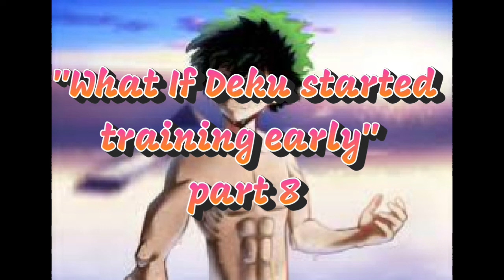What if Deku started training early part 8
After the incident in Hosu Iida is faced with an ultimatum about his that could hinder his hero career. The final exams are the next hurdle the first years have to and Izuku meets someone who already knew him. The link to my fan fiction is below.